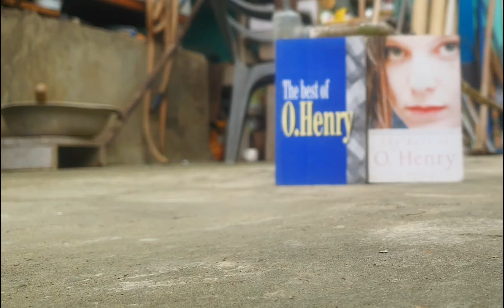Birds Eating Food